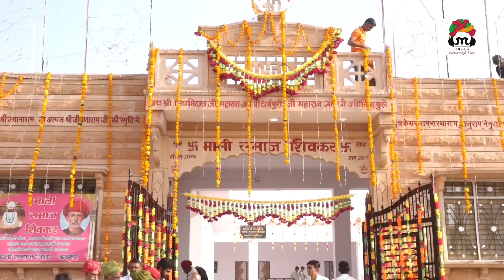माँ - बाप की सेवा रूपी इससे बेहतर कोई भजन नहीं सुनते ही रोंगटे खड़े हो जाये | हर्ष माली | Harsh Mali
माली समाज उद्धघाटन महोत्सव शिवकर 2018

❖Song :    Maa Baap Bhagvan Kahije | इण दुनिया में माँ बाप भागवान कहिजे
❖Singer : हर्ष माली | Harsh Mali
❖Aayojak : Mali Samaj Shivkar Live
❖Category : Devotional
❖Director : Mahendra Parmar
❖Camera : Wasim khan, मुकेश , Suresh Mali
❖Sub Category : Rajasthani